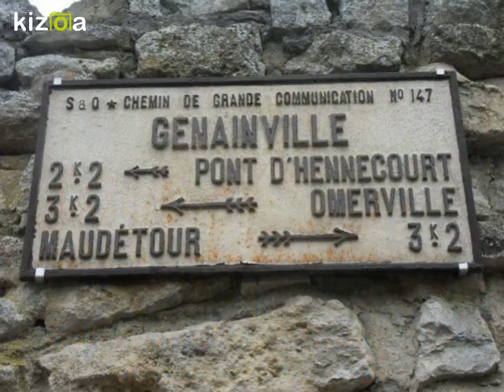Montage Vidéo Kizoa: Rando 6 octobre 2012